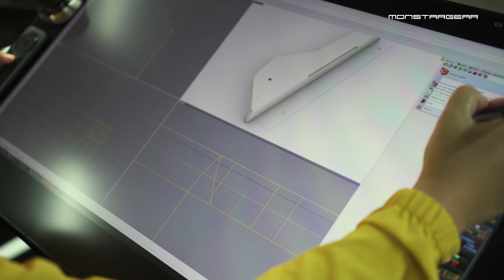커스텀수냉 튜닝부품! 쿠거 CONQUER 아크릴 설치방법 !! BLADE-ARC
안녕하세요~
PC의 감성을 디자인하는 몬스타기어입니다~

소개해드리는 영상은

쿠거에서 출시한 CONQUER PC 케이스의 측면 아크릴 튜닝파츠인
"BLADE-ARC"입니다

RGB LED 기능이 포함되어있으며
커스텀수냉 / 공랭PC / 일체형수냉 어느 제품이라도 잘 어울리는
블랙+화이트 2가지 제품이 출시되었습니다

본제품은 몬스타기어에서 기획하여 수제작으로 완성된 튜닝부품으로 아크릴 관리를 위해 소량생산 방식임을 알려드립니다

더 궁금한 점은 아래를 참고해주세요^^
감사합니다.

다나와 준비중..

카톡플러스 @monstar
페이스북 - monstargear